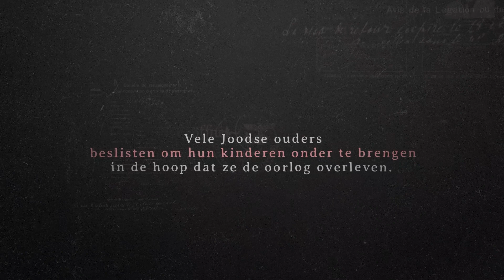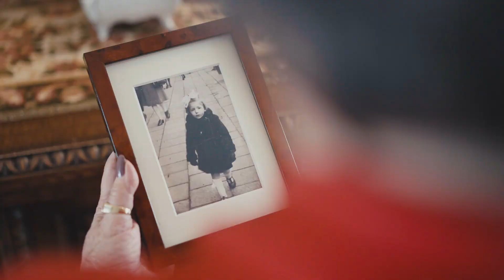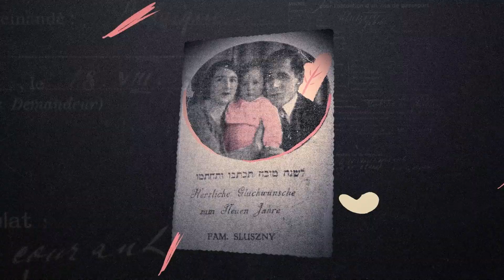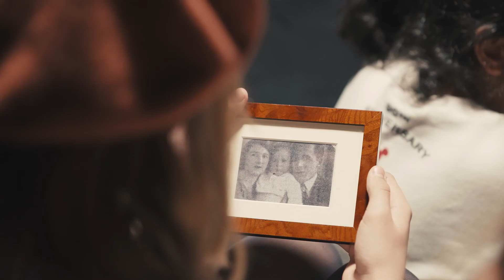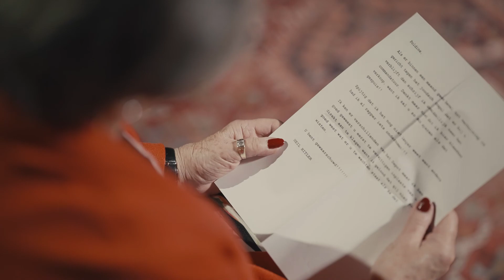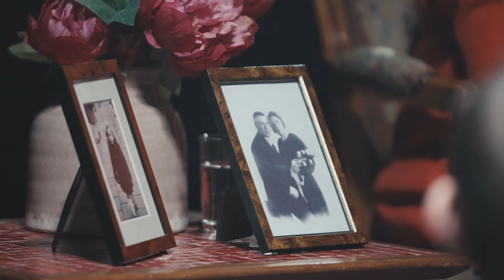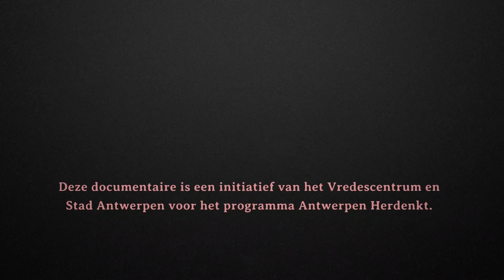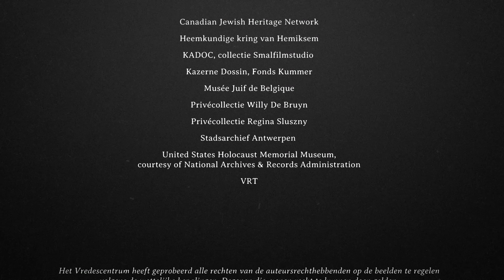Educatieve documentaire Regina Sluszny: Oorlogskind tussen twee werelden (ingekorte versie)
Nadat ze tientallen jaren haar getuigenis deelde tijdens bijeenkomsten, congressen en in onderwijsinstellingen, nam Regina Sluszny plaats voor de camera om haar levensverhaal voor altijd vast te leggen. Haar meeslepende verhaal als ondergedoken Joods kind tijdens de Tweede Wereldoorlog is vanaf nu te zien in de educatieve documentaire van het Vredescentrum Regina Sluszny: Oorlogskind tussen twee werelden.